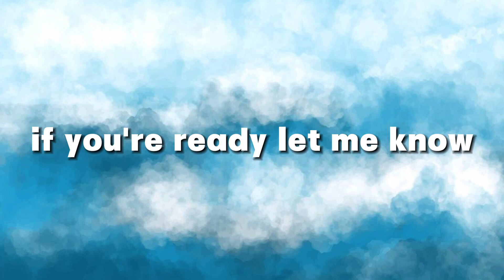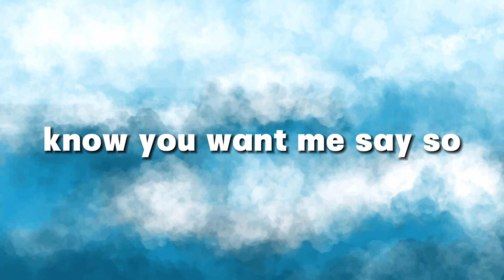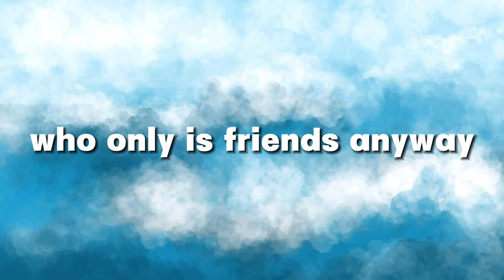Dove Cameron - White Glove (Lyrics by Windy Song) Popular song 2024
The Top Song of all time performed by famous singer Dove Cameron!

* Lyric: Dove Cameron - White Glove
Let's talk about love, let's talk about this
Sex, money and drugs, flick, flick of the wrist
Everything, white glove, everything sandquick
Got the Midas touch, fuck you think this is?

Hey-yo
Where'd you come from, where'd you go?
If you're ready, let me know
Make you wish you stayed at home
Know you want me, say so
Take it off, make it feel light
Make you swallow all that pride
Take you up to higher heights
But tonight there's

Snow on the floor, honey, I can't see straight
Hands on the door, tryna break in, earthquake
Pour on the floor, make the whole house shake
Who needs friends anyway?

Everything, white glove (Oh-oh), Everything sandquick (Oh-oh)
Got the Midas touch (Oh-oh), fuck you think this is? (Hey, yeah)

It's a slippery slope, a heavy dose of heaven knows
She stayed at home, so he took Maddie where they hang the coats
She soprano, the way she hit that high-c note (Aah)
But, I guess that's how it goes

Got the Midas touch (Oh-oh), fuck you think this is? (Oh-oh)

White glore, white glove, white, it goes, it goes, it
White glore, white glove, white, it goes, it goes, it goes
Aah
White glore, white glove, white, it goes, it goes